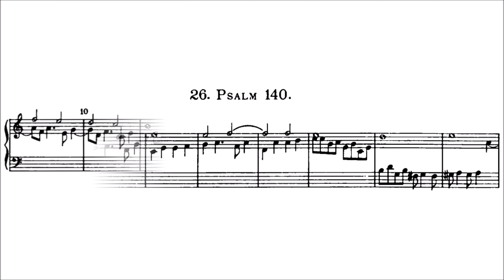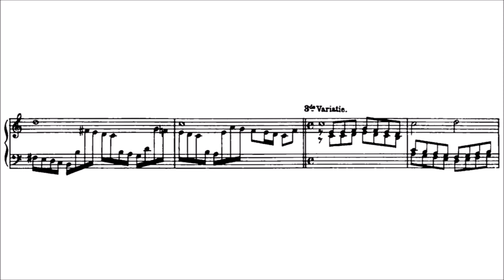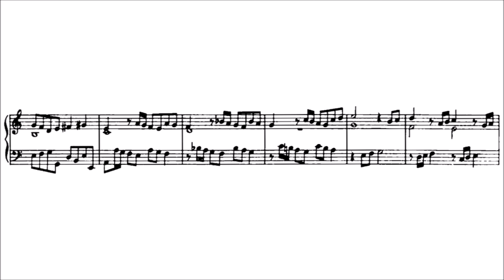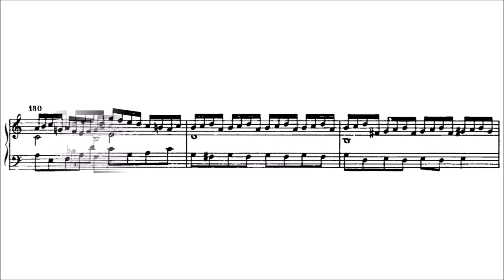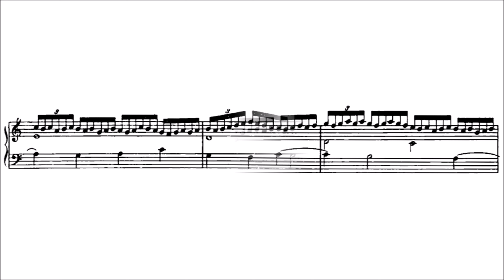Jan Pieterszoon Sweelinck - Psalm 140, FVB 144 {Koopman}